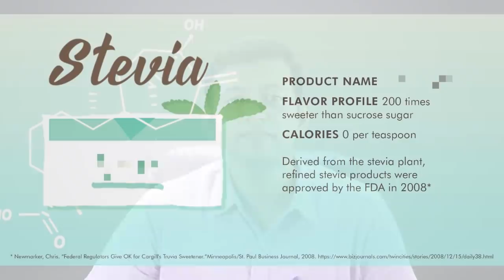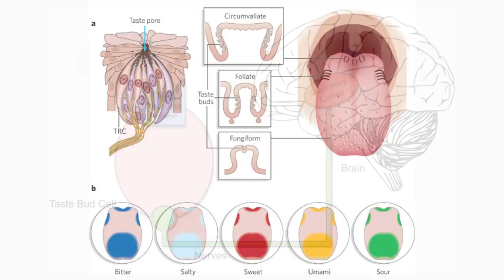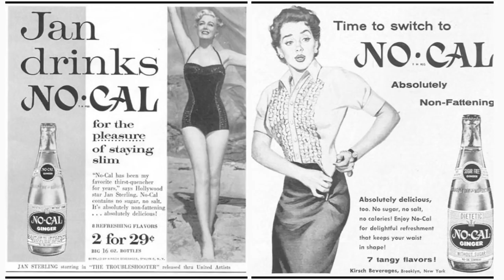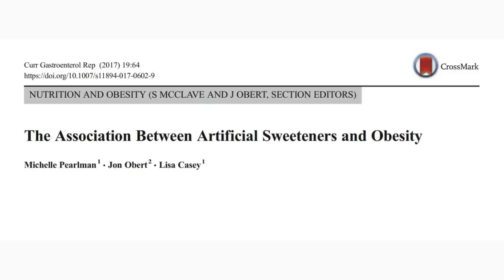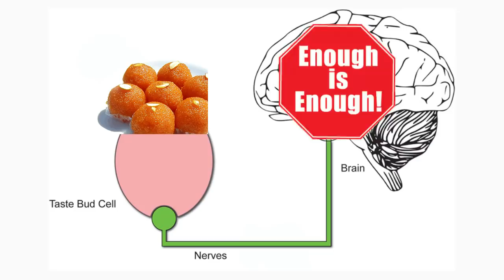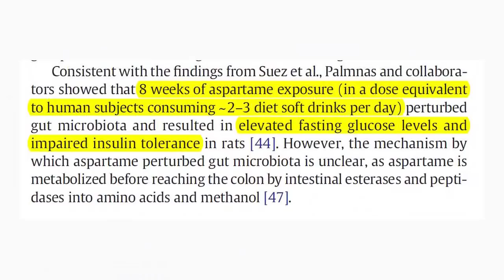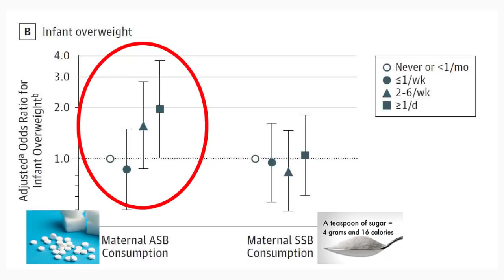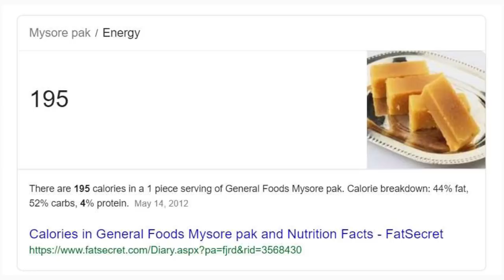செயற்கை சர்க்கரை நல்லதா? | Dr. Arunkumar | Are artificial sweeteners healthy?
சர்க்கரை என்பது அறுசுவைகளின் அரசன். சர்க்கரை சில உடல் நல கேடு விளைவிக்கும் என்பதால் தற்போது செயற்கை சர்க்கரை வகைகள் மிகவும் பிரபலமாக பயன்பாட்டில் உள்ளன. இவை உண்மையில் உடலுக்கு நன்மை விளைவிக்குமா? அல்லது கேடு விளைவுக்குமா? விரிவாக பார்ப்போம்.

ஈரோடு.

Which sugar is good for health? Due to perceived ill effects of sugar, artificial sweetners are gaining popularity recently. Are they really good for health? Or bad for health? Let’s discuss in detail.

Consultant Pediatrician,
Erode.

குழந்தை நல ஆலோசனை / Pediatric / Children Consultation:

Baby hospital,
171, Nethaji road, Marappaalam,
(Near paneer Selvam park)
Erode – 638001.

Baby hospital,
171, Nethaji road, Marappaalam,
Erode – 638001.